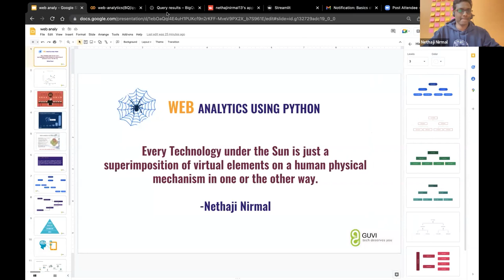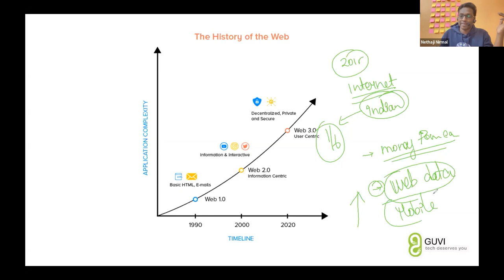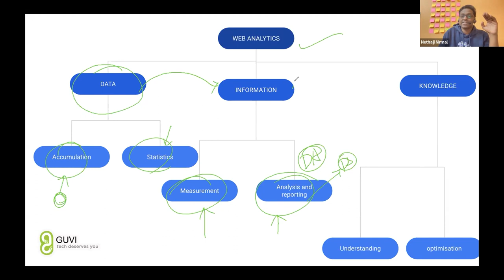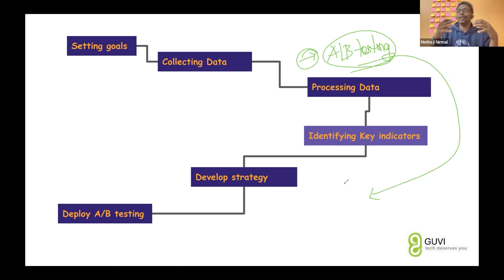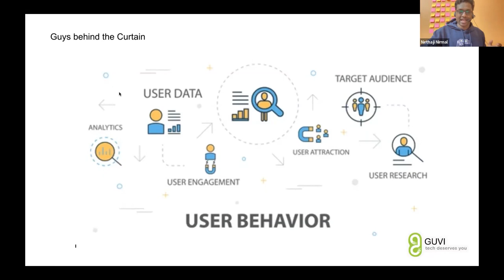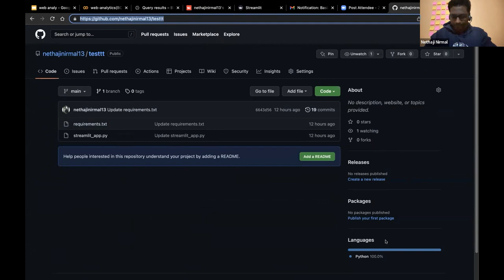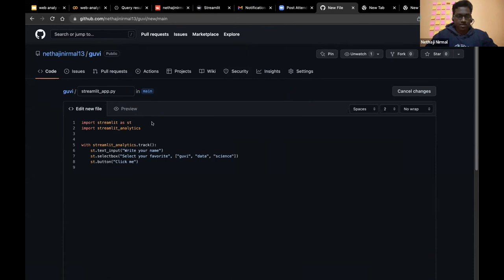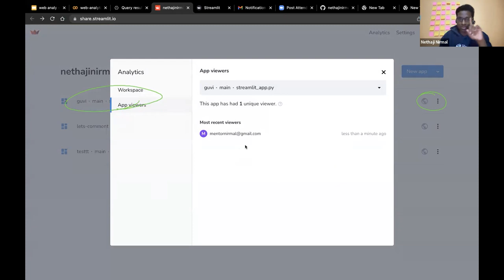Basics of Web Analytics using Python| Nethaji Nirmal | Data Science | Zen class Official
Enroll in IIT-M Advanced Programming & Master Data Science program from GUVI

Do you wish to explore data, analyze it, and draw meaningful & insightful findings from data? Then, probably, your interest lies in Data Science.

Hailed as the “sexiest job of the 21st Century” by Harvard Business Review, Data Science is the most sought-after job in the market. You might be already aware that Data Scientists are some of the highly paid professionals today.

In this video, Mr. Nethaji Nirmal, Co-founder of Webdojo -  will explain in detail the Basics of Web Analytics using Python.

Watch the video & enjoy learning at ease.

Microsoft CEO Satya Nadella rightly said,
“Everything is going to be connected to cloud and data… All of this will mediate through software.”